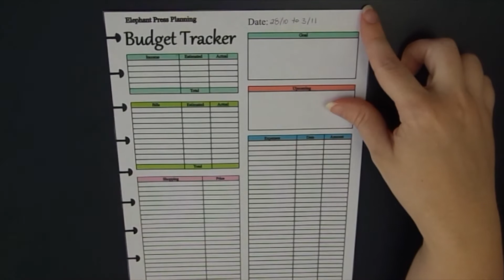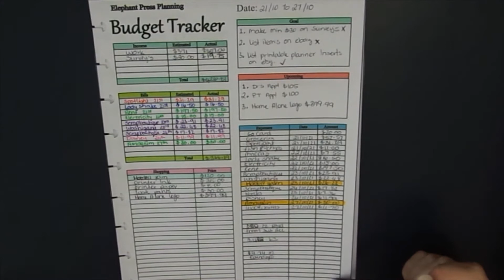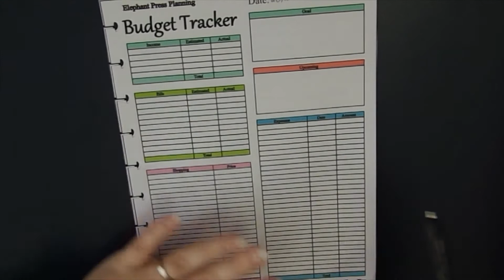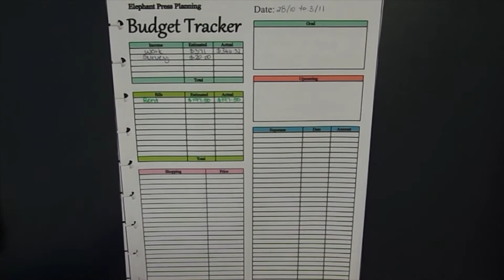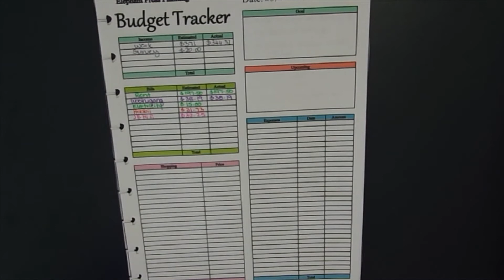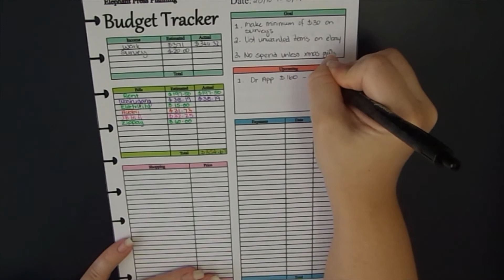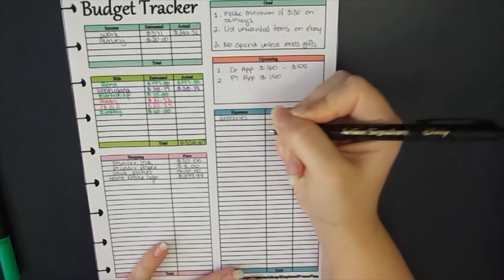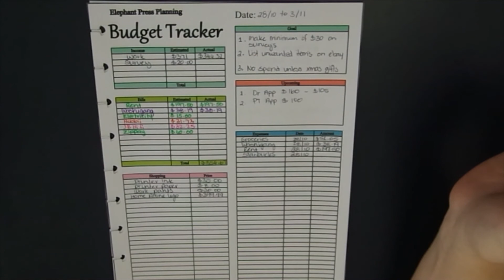Aussie Budget With Me | Weekly Budget Actual Numbers Oct 28th to Nov 3th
Hi guys, So I have decided to start doing budget videos again as I really need to stick to a budget and there are things in life I need to save for. And honestly I have been struggling a little with it. I have never really tried to stick to a budget 100% before so it just feels so against my nature and habits that I have formed to do it. So I am back I am trying really hard to do this and break my bad habits. If you are interested in the insert I am using the link will be down below.

// M Y   E T S Y   S T O R E  //

// P I N T E R T E S T //

I am not a professional this is just simply what I am doing with my budget.